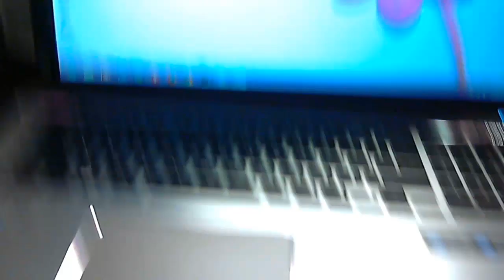Reto de Maquillaje sin Espejo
Esta un poco largo pero no quise quitar nada, asi fue mas divertido

Muchas gracias Bellezas por ver mis videos,  Sigueme por

Be confident. Be glamorous. Be gorgeous... be the goddess you were born to be !